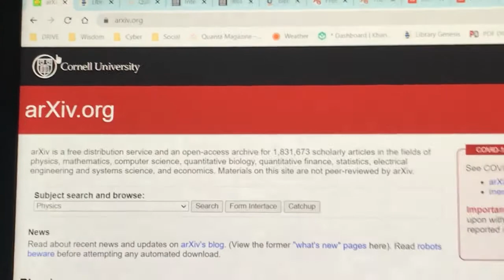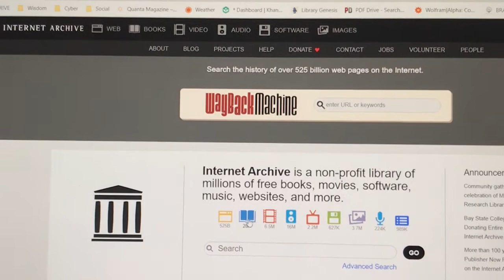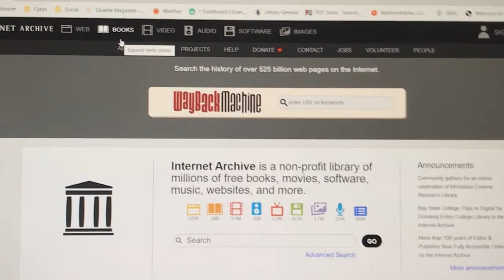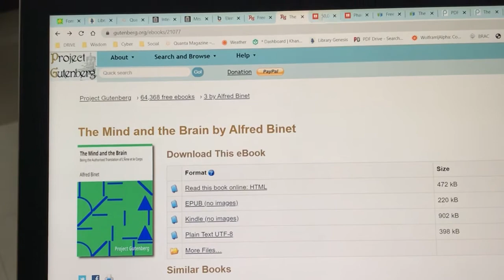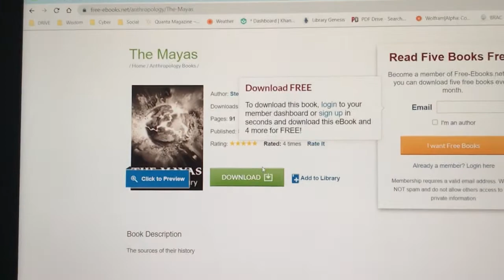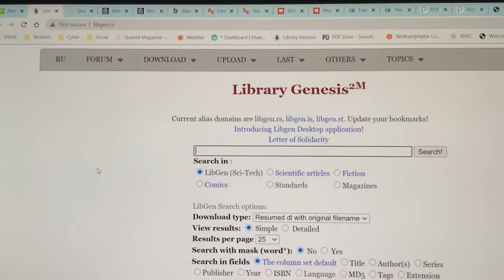Where to read eBooks from